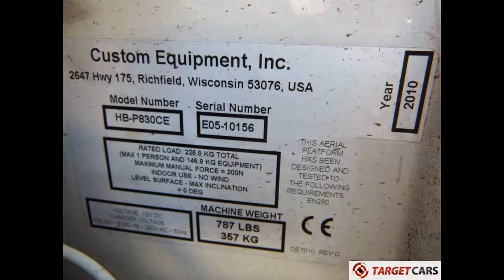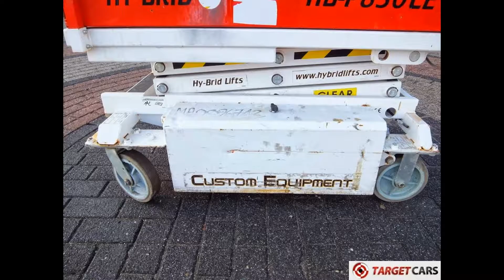775119 HY-BRID HB-P830CE PUSH AROUND SCISSOR COMPACT WORK LIFT 2010 444CM E05-10156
775119 HY-BRID HB-P830CE PUSH AROUND SCISSOR COMPACT WORK LIFT 2010 444CM E05-10156